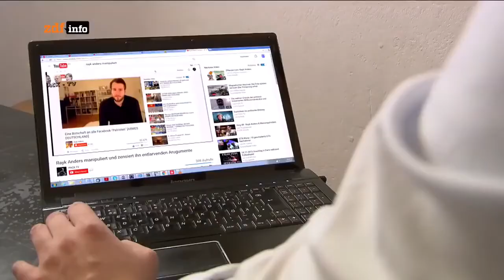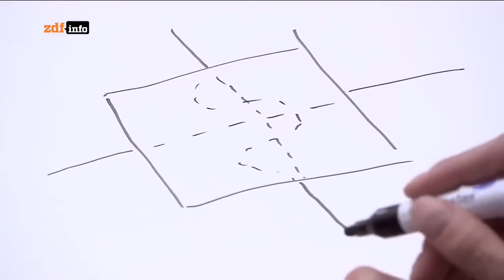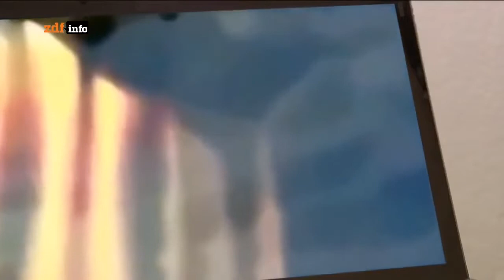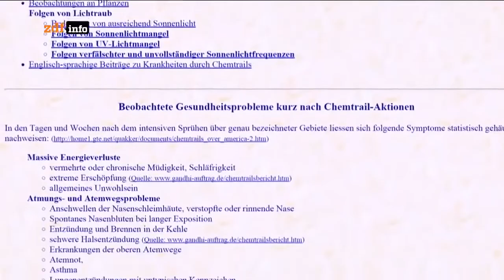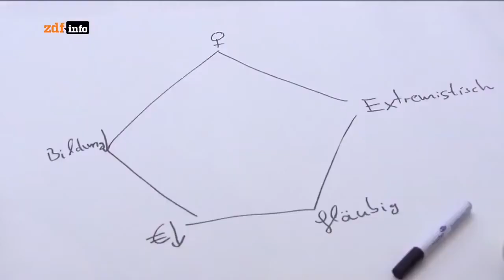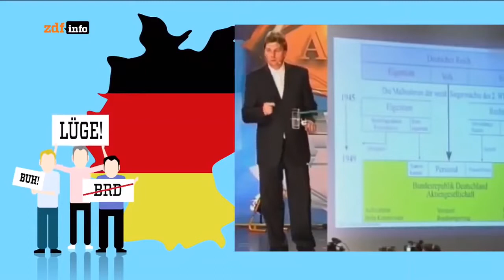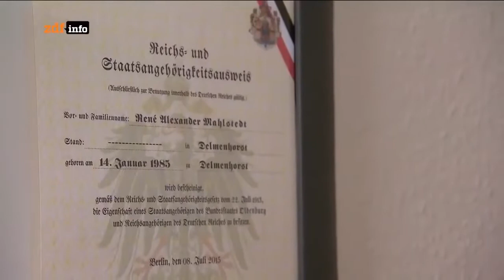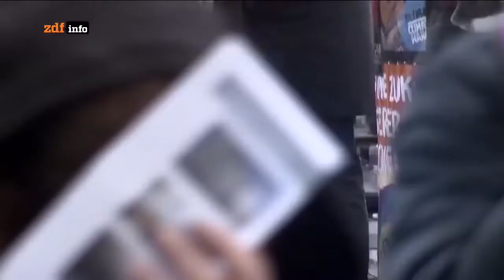Ein Leben voller Verschwörungstheorien Leben im Wahn DOKU HD NEU 2022